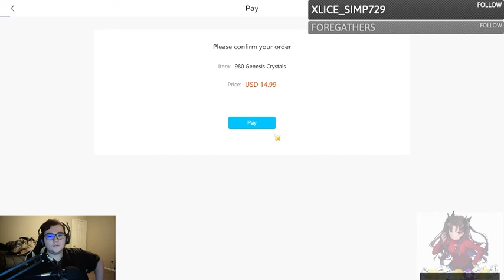WISHES IN GENSHIN WENT DUMBY TODAY